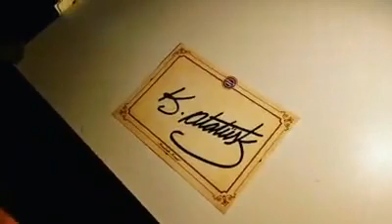Mandrake Kema Artist by Handwriting Mustafa Kemal Atatürk Marmaris Türkiye Mandrake Kemal ve Mustafa